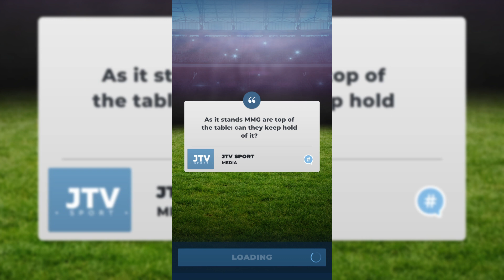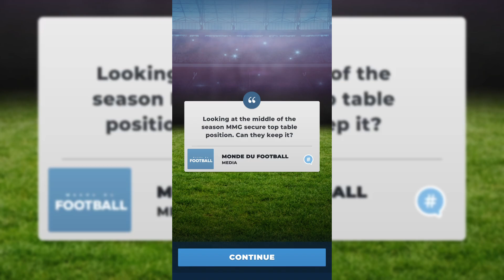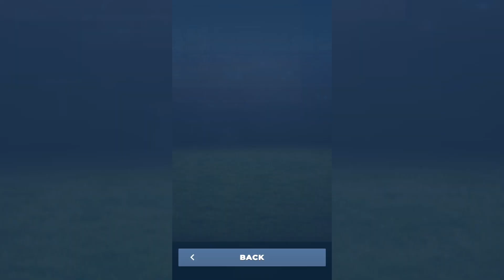Matchday Football Manager-Gameplay Walkthrough Part 20-LEAGUE 2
Gaz needs to rescue hostages from a timebomb in Call of Duty: Mobile Season 2: Task Force 141! Get the Outlaw - Crash Course and Alex - Hard Wired in the S2 Battle Pass!

Works with: iPhone SE, 6S, 6S Plus, 7, 7 Plus, 8, 8 Plus, X, XS, XR; iPad Mini 4, 5; iPad Air 2, 3; iPad Pro

Call of Duty: Mobile DOES NOT support: iPhone 5S, 6, 6 Plus; iPad Air, Mini 2, 3; iPod Touch'

NOTE: We welcome any feedback during your experience to improve the game.

By downloading, installing or using this App, you agree to Activision's privacy policy and terms of us, as may be updated by Activision from time to time. to view Activision's terms of use.